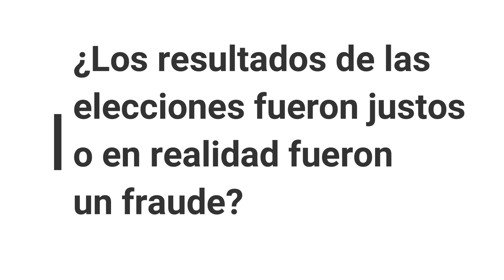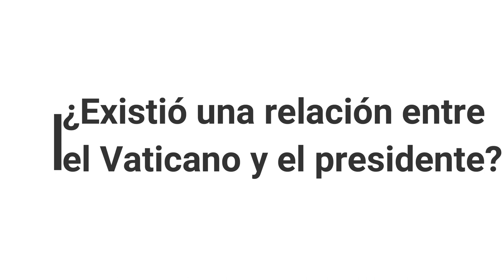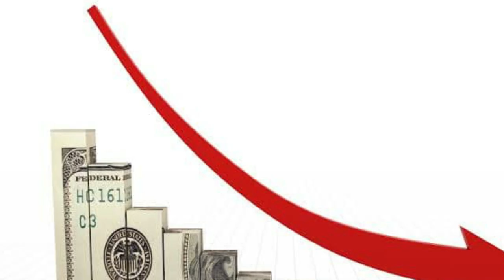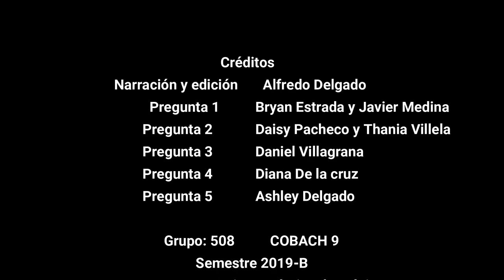Presidencia de Carlos Salinas de Gortari - ESEM 508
Video para la materia de Estructura Socioeconómica de México

COBACH 9

Grupo: 508

Integrantes del equipo:
De La Cruz Aguilar Diana Cristina
Delgado Acosta Ashley Alexa
Delgado Ramírez Alfredo
Estrada Soto Bryan Ángel
Medina Nájera Francisco Javier
Pacheco Daisy Alexa
Villagrana Carlos Daniel
Villela Portillo Thania Fernanda